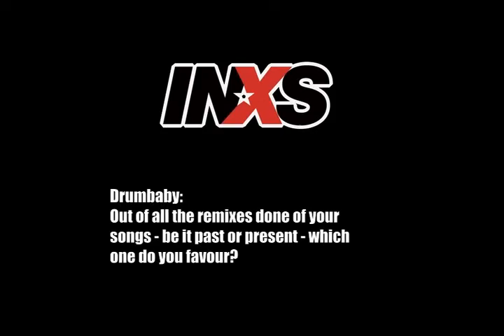INXS - Title 14 - Jon Farriss (2006)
Project Summary:
Medium: DVD
Date: 2006
Role: Executive Producer
Details:
In this short clip, INXS member Jon Farriss answers fan-submitted questions. This is from the INXS DVD, "Orpheum to Rosemont".